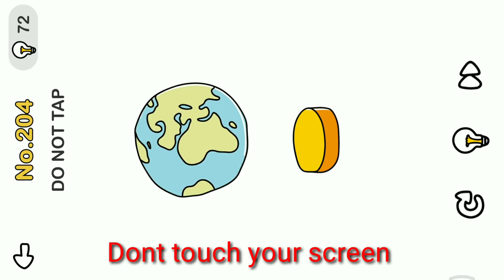Brain Out Level 15 Do Not Tap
Comment If You Want To Suggest any things which is better for us.

All Music Are From Brain Out Game Only.
No External Music Has Been Used.